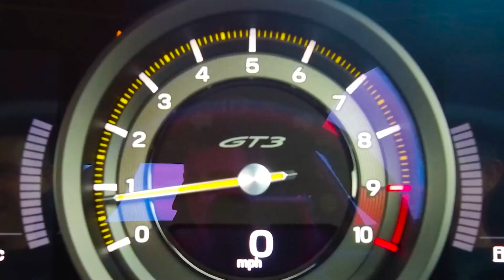保时捷的PDK变速箱跟自家的手动挡谁更快？用相同马力的车做测试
点击我的主页，观看更多越野视频
GTA5 劳斯莱斯 奔驰 我们强调了视频内容的专业性和安全性，以确保观众获得可靠的信息。